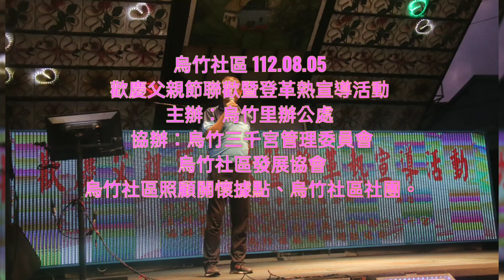烏竹社區 112.08.05 歡慶父親節聯歡暨登革熱宣導活動 主辦：烏竹里辦公處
烏竹社區 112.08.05 歡慶父親節聯歡暨登革熱宣導活動 主辦：烏竹里辦公處 協辦：烏竹三千宮管理委員會、烏竹社區發展協會、烏竹社區照顧關懷據點、烏竹社區社團。